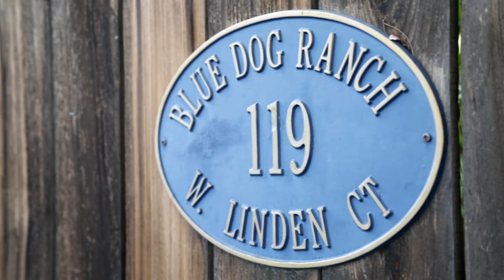Dog Day Care Burbank | Blue Dog Ranch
In addition to training and boarding, Blue Dog Ranch now offers full dog day care! Our 24-hour staffed facility with our well-trained canine cuddlers covers almost an entire street block. We are conveniently located near Warner Brothers, Disney Studios and the Burbank Airport, close to the 5, 134 and 101 freeways and only 5 minutes from downtown Burbank.

Our doggie guests enjoy a ranch-like setting with a variety of large and small, indoor and outdoor play yards, a specialized doggie pool and lots of beds and pillows to snooze on. Your cuddly canine will spend the day playing in our different yards and napping in a large, suite-like, indoor enclosed area, with the option of heated flooring. Our facility is well protected by block walls and double gates – making it impossible for even the “escape artists” amongst our dog friends to get out.

Boarding your beloved pooch with us will give you more peace of mind than having a dog walker or sitter coming to your home. To make sure your doggie stays cool during the hot valley summers, mister systems are placed throughout the facility and we have air conditioning in addition to our large doggie pool.

We offer safe play and socialization time for your doggies under the guidance of David Roe, owner and trainer of Blue Dog Ranch. We keep your dog properly engaged in play and provide the best care for each unique guest. Small dogs and large dogs are always in separate playgroups. We also offer quiet, private lounge areas for our senior dogs, so they can enjoy a relaxed stay.

The options are endless and our canine cuddlers are ready to snuggle up with your beloved pooch.